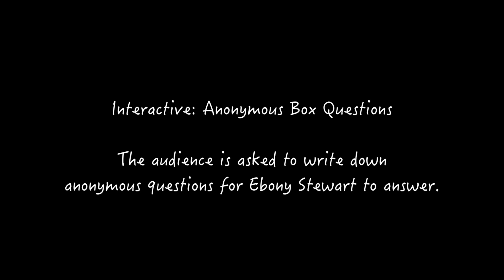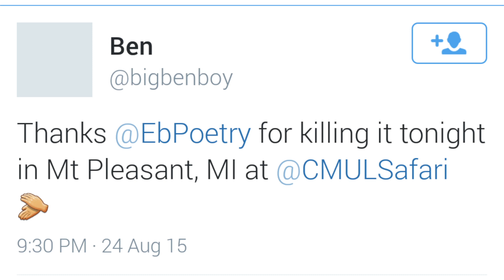Ebony Stewart at CMU's Leadership Safari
Central Michigan University welcomes over 2300 incoming freshmen at Leadership Safari featuring Ebony Stewart's poetry and answers to anonymous box questions.